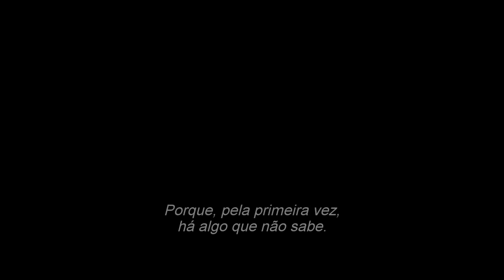Rei Arthur - A Lenda da Espada (King Arthur: The Legend Begins) - 18/mai/2017, Leg.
Arthur (Charlie Hunnam) é um jovem das ruas que controla os becos de Londonium e desconhece sua predestinação até o momento em que entra em contato pela primeira vez com a Excalibur. Desafiado pela espada, ele precisa tomar difíceis decisões, enfrentar seus demônios e aprender a dominar o poder que possui para conseguir, enfim, unir seu povo e partir para a luta contra o tirano Vortigern, que destruiu sua família.